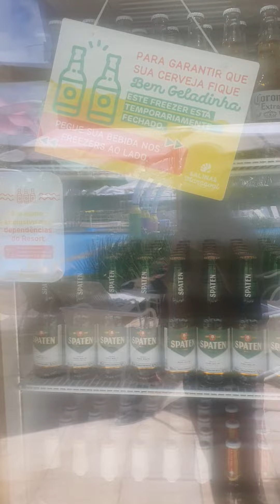RESORT SALINAS DE MARAGOGI...CERVEJAS SUPER GELADAS...ESCOLHA A SUA?